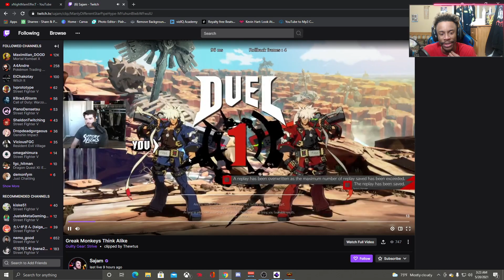When Sol's THINK ALIKE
All the best moments from xNightMareEffecT twitch